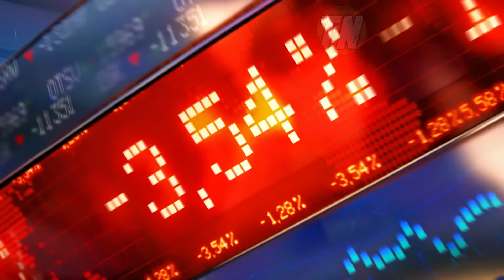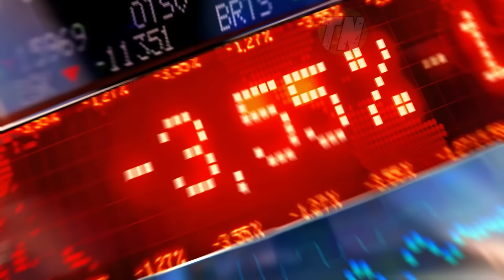URGENTE!! A nada de CAER la DICTADURA CUBANA 👉 EL FIN HA LLEGADO / Ultimas Noticias de Cuba Hoy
DeportesCubanosConviértete en miembro de este canal para disfrutar de ventajas:Conviértete en miembro de este canal para disfrutar de ventajas
en miembro de este canal para disfrutar de ventajas